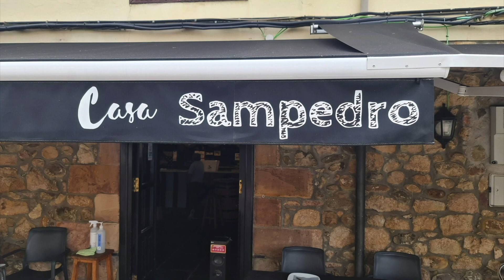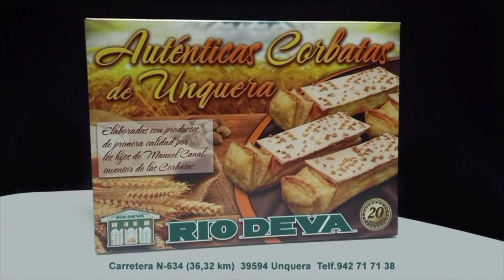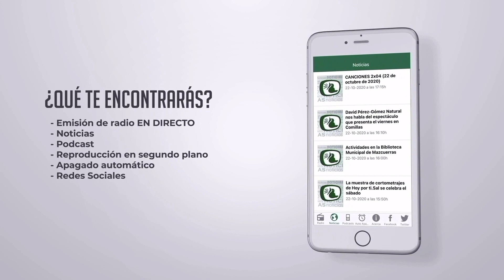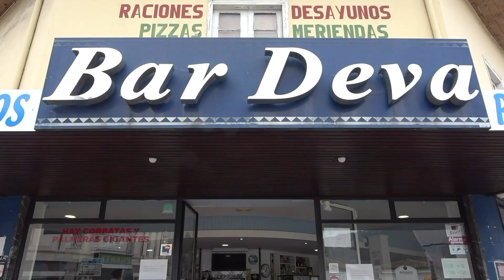7x02 - A RAYA ALTA - Hoy con Marcos Saro y Noemi Pelayo (20/03/23)